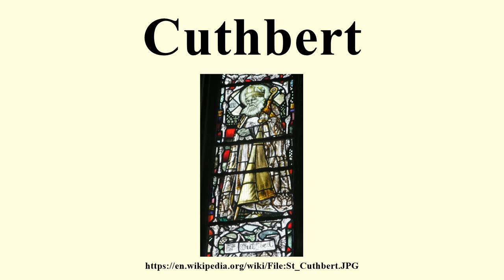Cuthbert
Image-Copyright-Info
Author-Info:   Weglinde

Image-Copyright-Info